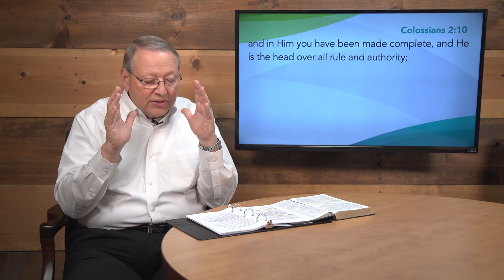Wednesday Night Bible Study - October 20, 2021